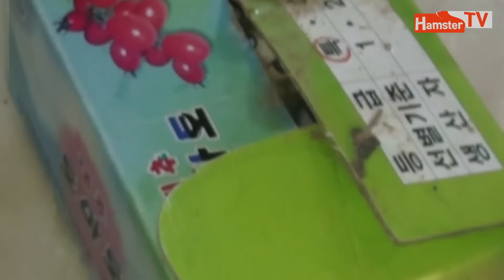[Maltese]66탄.고양이를 사랑한 강아지3- 이별편.Maltese puppy that loves a kitten3.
음악설명-